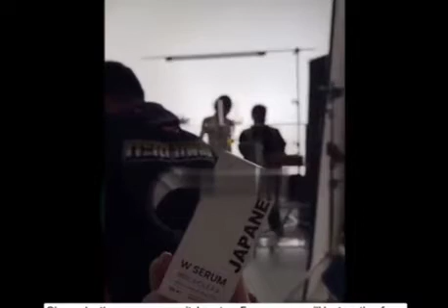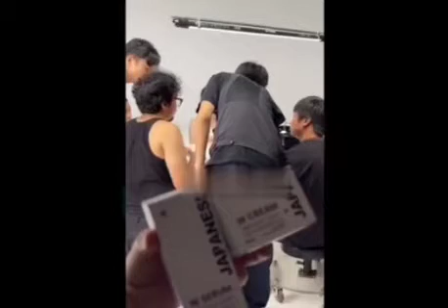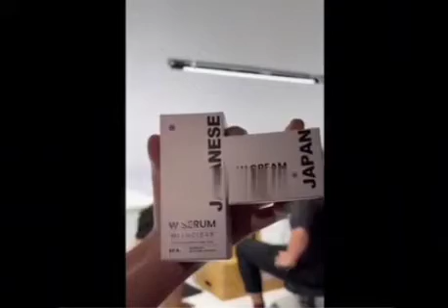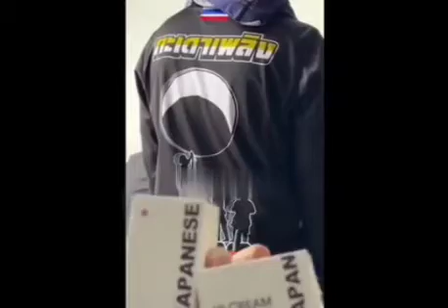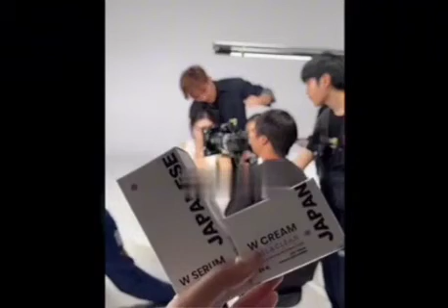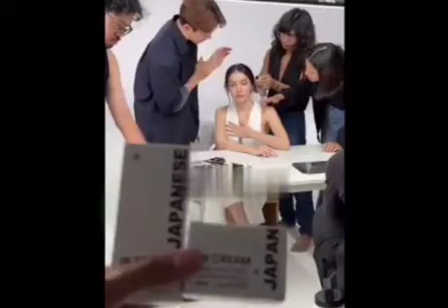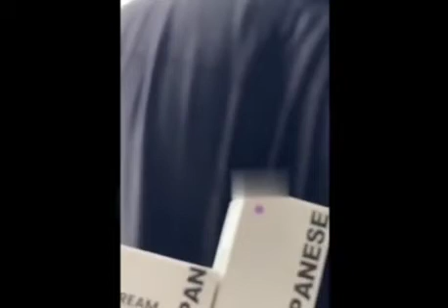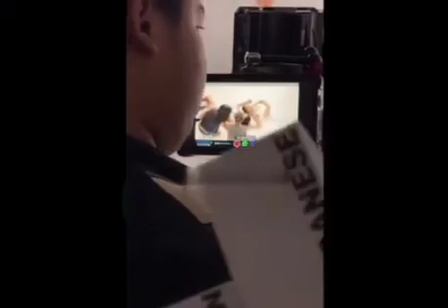Engfa and Charlotte photoshoot with Wink White - Mar 2 2024 - part 2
Cr: Wink White